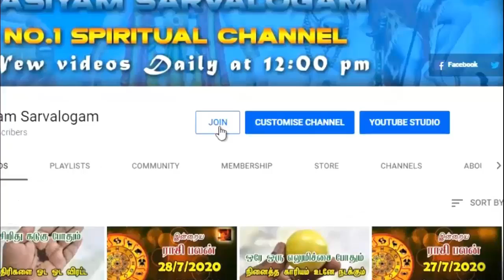துஷ்ட சக்திகளை உடனே விரட்ட உப்பு மிளகாய் தாந்த்ரீகம் - VASIYAM SARVALOGAM - UPPU THANTHRIGAM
credits:
Thiruvaiyaru TV
Rasiah Sriravindrarajah
Nahules Thangarajah